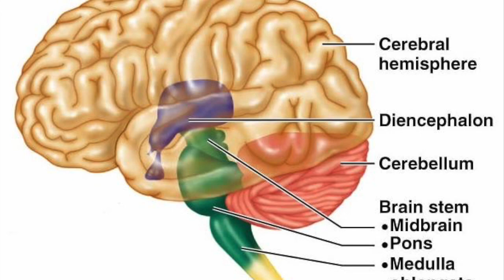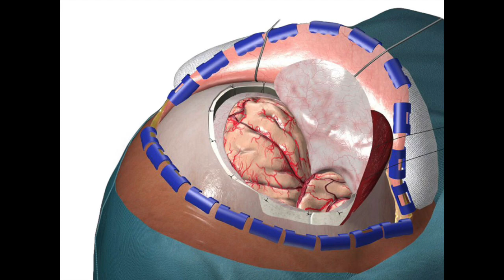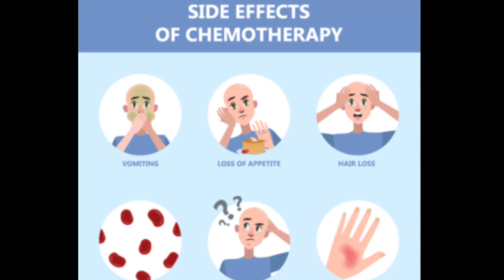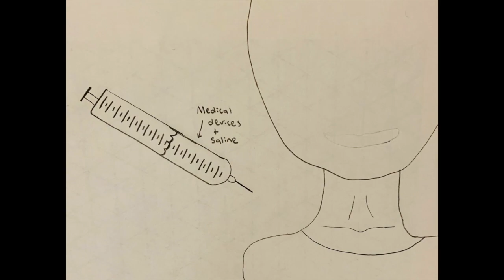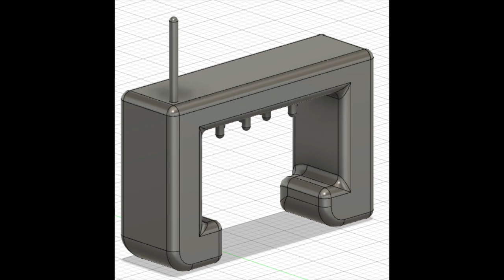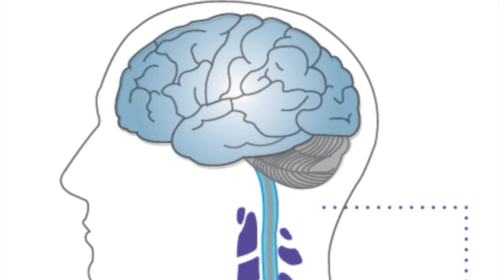Medical Device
This video is about a Medical Device by Ellison Mucharsky